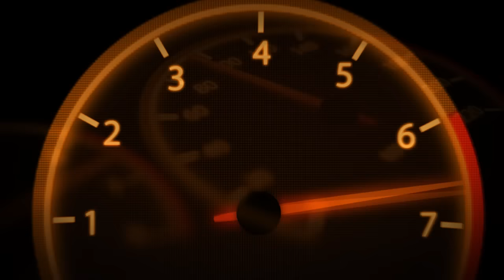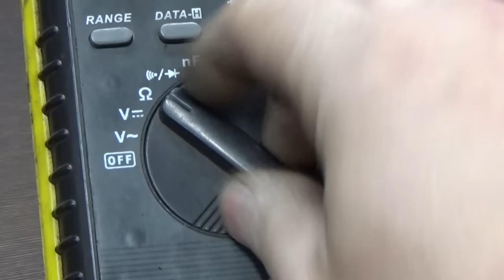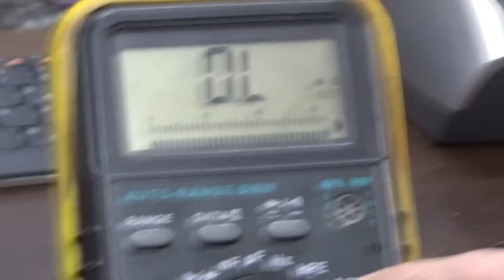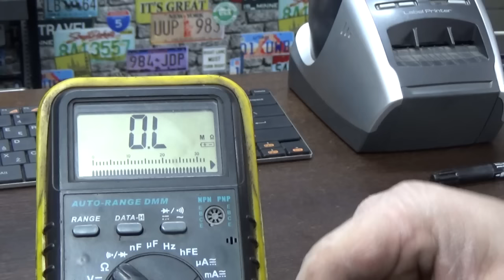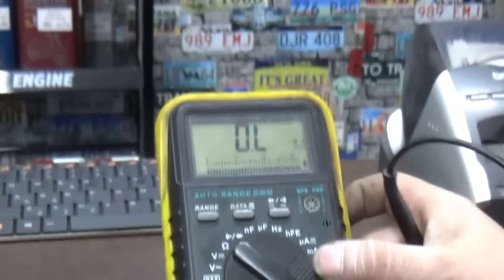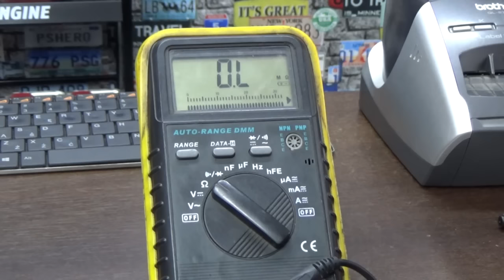Iskrownik/zapłon 4t GY-6 "jak diagnozować"